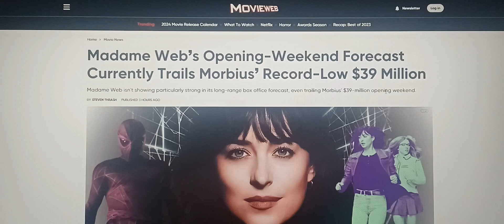Madame Web Opening Weekend Set To Do WORSE Than Morbius & Be A Huge FLOP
Madame Web comes out soon, and the opening weekend for it does not look good. It's tracking to do worse than Morbius, which was another big flop for Sony.